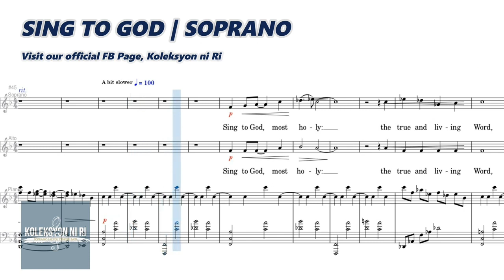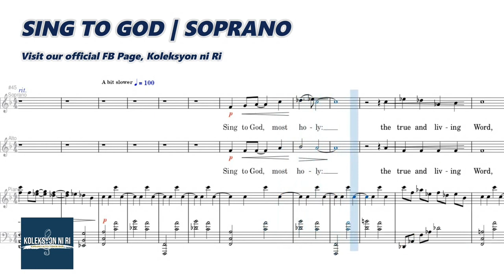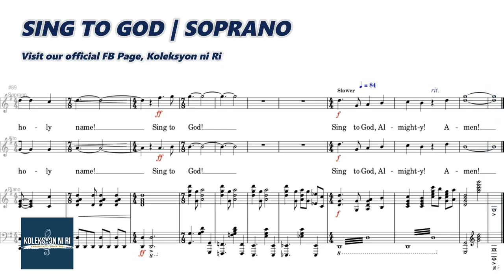I Sing to God | Soprano | Vocal Guide by Sis. Raydean Ompoc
"SING TO GOD"
Words and Music by Cheryl Reid and Jonathan Reid